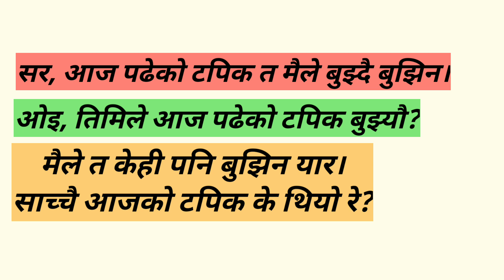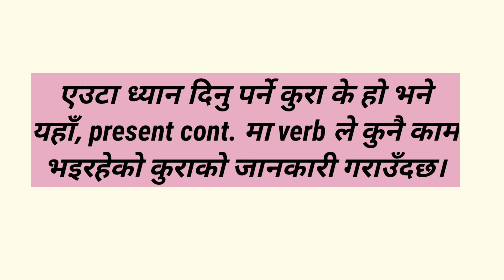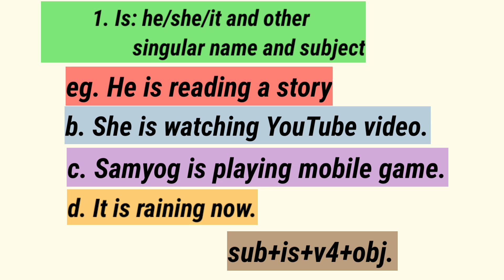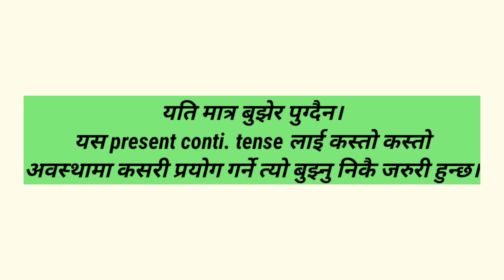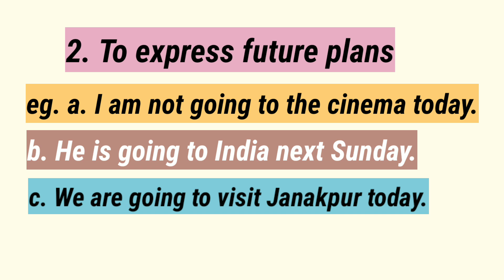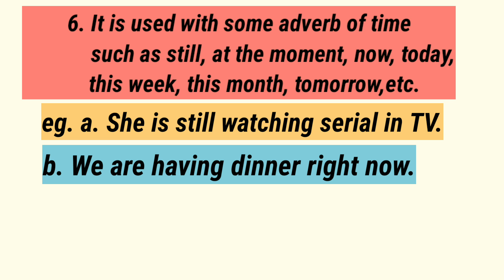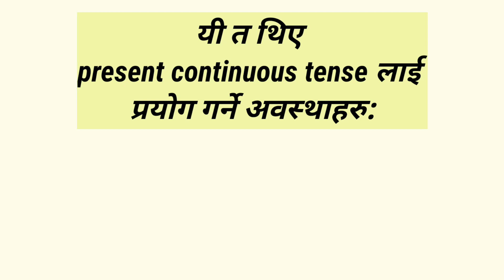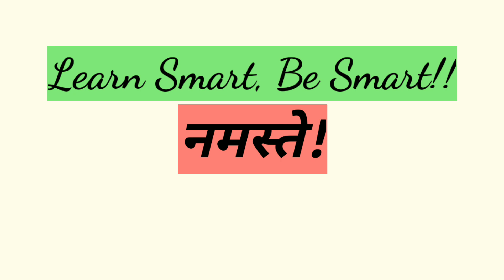English Grammar In Nepali - Present Tense Part - 2(Present Continuous) | Learn English In Nepali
If you are looking for the best platform to learn smart English in the easiest way, CONGRATULATIONS! you have arrived at the right place.

Learners' Quarter always guides to the smart path.

We stress on SMART WORK rather than on HARD WORK.

About The Video:
Learners' Quarter proudly uploads the video on the topic of english grammar learning video series.

Grammar is considered as the backbone of a language. Without the proper use of grammar  the language often sounds like a joke.

In order to be a good language user, one needs to possess a sound knowledge in grammar. Learning tense can be taken a crucial in order to be a good communicator as well as a good writer.

This video will be a complete dodge for learning English grammar tense - present continuous. The use of simple words and the way they are explained has been expected to be really a beneficial for those who are in the search of effective materials for learning tense.

Questions Answered:
1. how to learn english in nepali
2. learn english in neplai
3. how to learn english grammar in nepali
4. how to learn grammar in nepali
5.
6. how to improve english
7. english learning videos in nepali
8. english learning videos by nepali teacher
9. learn present tense in nepali
10. learn present continuous tense in nepali
11. present tense usages
12.how to use present continuous tense
13. what are the conditions in which we can use present continuous tense
14.
15. learners' quarter
16. smart english videos in nepali
17. how to learn english in nepali fast
18. english speaking class in nepali
19. learn english in nepali medium
20. best videos for learning grammar in nepali
21. how to use grammar
22. english grammar explained in nepali
23. tense learning videos

Our other Popular Uploads:
1. How To Answer The Question HOW ARE YOU? Say I Am Fine In Different Ways| Don't Say I Am Fine| Learn|

2. Different Ways To Say How Are You| How To Say How Are You In Different Ways In English|

3. Different Ways To Say Hello_Hi| How To Say Hello In Different Ways In English| Learn English

8. Don't Say It's OK| Different Ways To Say Okay| How To Say OK In Various Ways?| Learn OK Alternatives

9. Learn English In Nepali| Don't Say No| Say No In Different Ways| How To Say No In Various Styles|

10. Learn English In Nepali| Different Ways To Give Suggestions| How To Give Advice In Different Styles

11. Learn English In Nepali| Different Ways To Say I Don't Know| English Learning Videos In Nepali

Answers of the exercise:
1. are
2. is
3. taking
4. watching
5. going